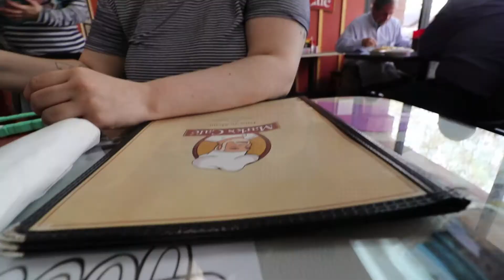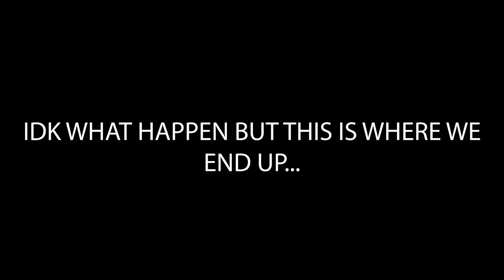You'll Never Guess What We Found in ASU's Fountain!!!